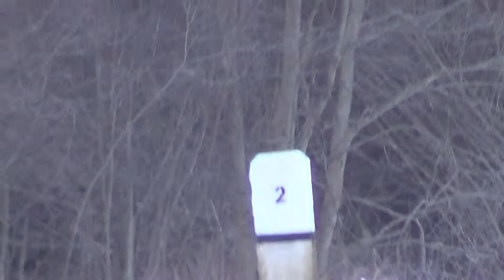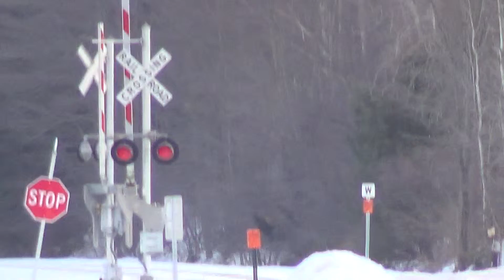00000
Todays Amtrak Downeaster 682 for 01-09-14 Hope You All Enjoy Taken At Yarmouth Junction CPL 2 This Morning :-)